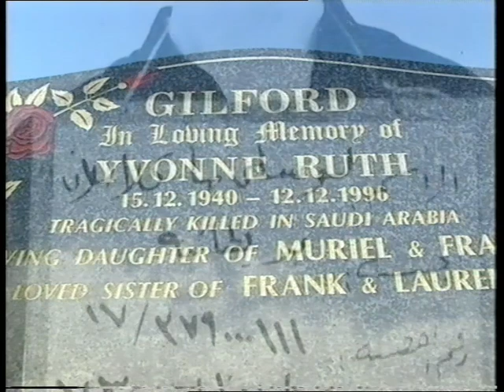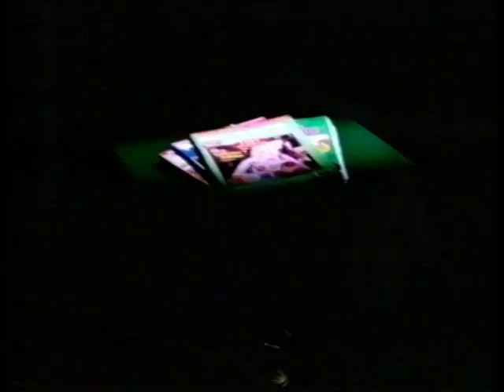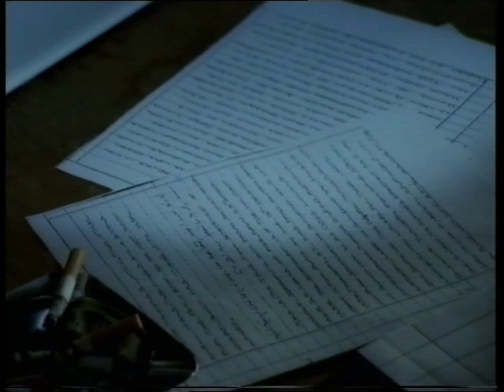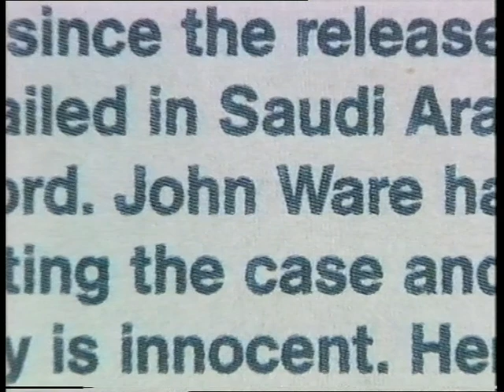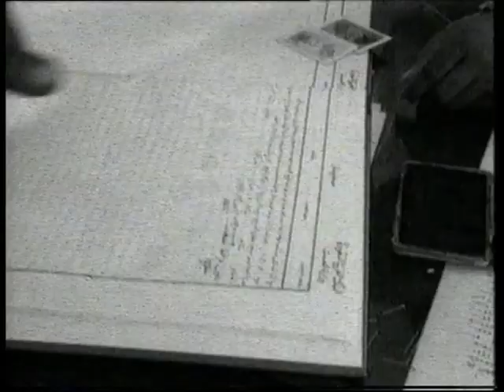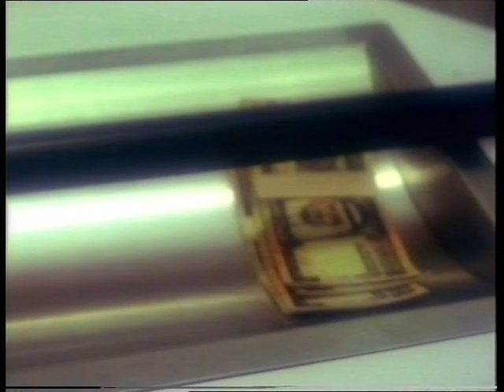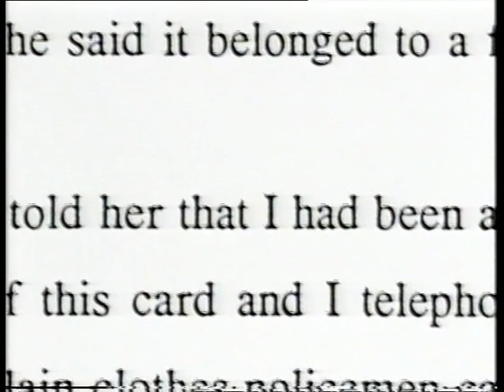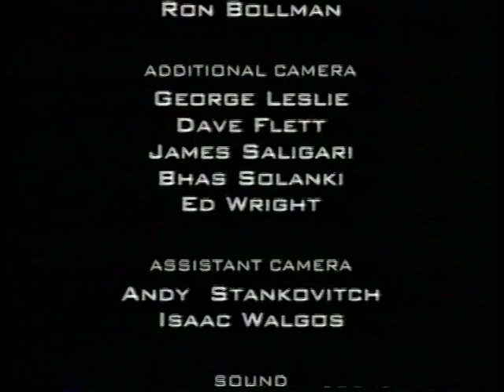"THE KILLING OF SISTER GILFORD" : NURSE LUCY DENIES ON CAMERA THAT SHE WAS THE MURDERER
A sensational case. In 1996, two British nurses were accused of killing an Australian nurse in Saudi Arabia.They were found guilty by a Saudi Court and sentenced to death.
Back in the UK after a pardon from the Saudi king, one of the nurses, Lucille McLauchlan, agreed to tell her story for this documentary. Is her account believable or full of lies ?
Originally made for Channel 4 TV in the UK.
Produced and Directed by John Edginton.
c. Otmoor Productions Ltd 1999.